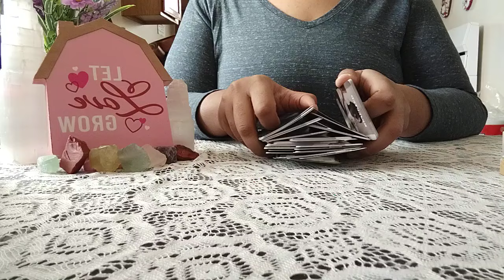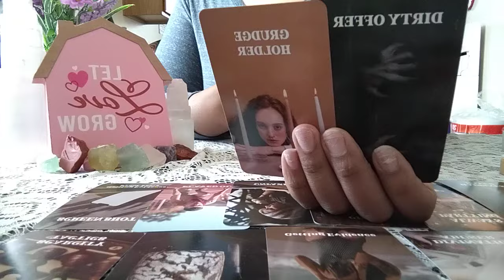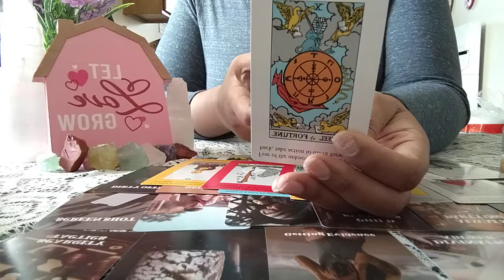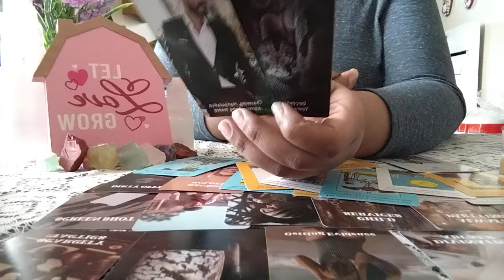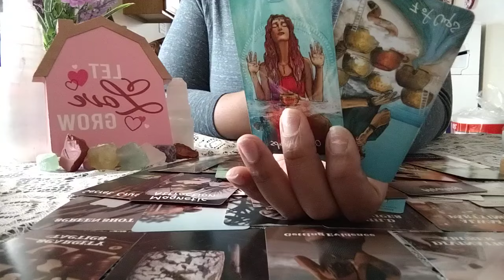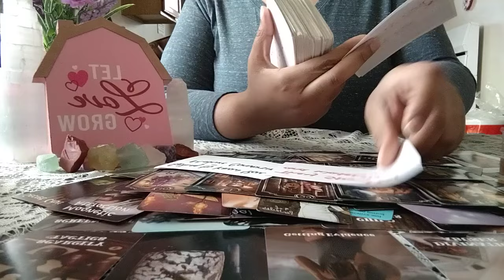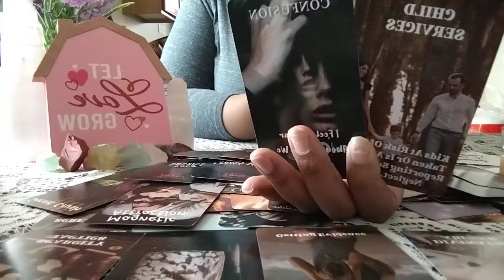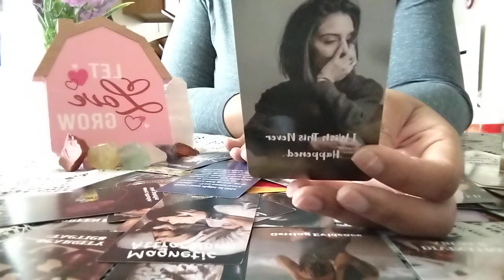SOMEBODY GOT REJECTED AND TRIED TO DESTROY YOUR LIFE‼️